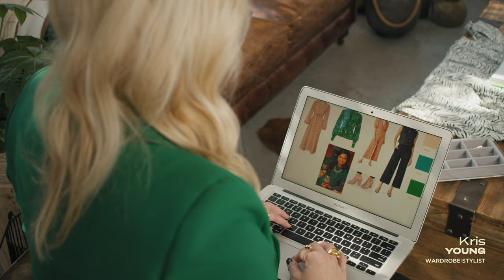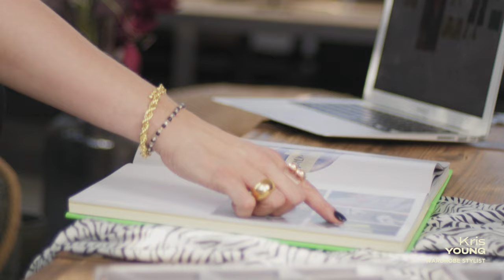Kris Young - Personal Ad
Created & Dir: Martin Marko & Lenka Gmitrová
Edit: Martin Marko & Lenka Gmitrová
Graphic Design: Patrícia Potančoková
DP & Color: Martin Marko
Lights: Jindřich Kareš
Sound: Martin Bojo
Sound Mix: Bojan Bojic
MUA: Barbora Černá
Costume: Kris Young
Studio: FACTORYphotostudio
Client: Harrison and Kris